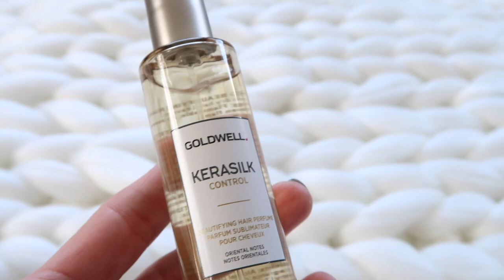Hair Perfume - what is it and do you even need one? | Hair Products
Hair Perfume - what is it and do you even need one?
The one hair product you probably didn't know you needed is hair perfume. Not only do these fragrances make you hair smell amazing but they add condition, shine and they even reduce static - pretty cool huh?
So when I was sent the latest hair perfume from Goldwell I decided to put it through it's paces. Turns out hair perfumes really are the hair products I didn't know I needed. So whether you have long hair or short hair these new hair care products are definitely worth adding to your repertoire.

I'd love to hear in the comments below if you've ever tried hair perfumes before and if you can recommend any goodies.

Leonie

FEATURED PRODUCT
Goldwell Kerasilk